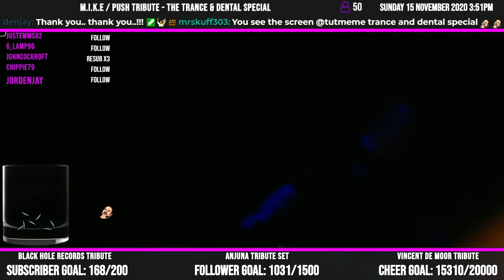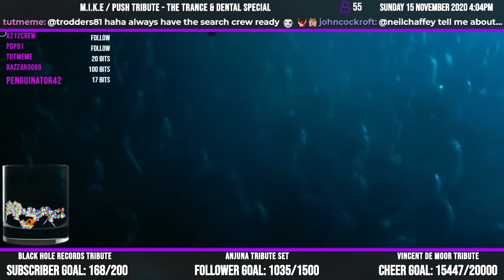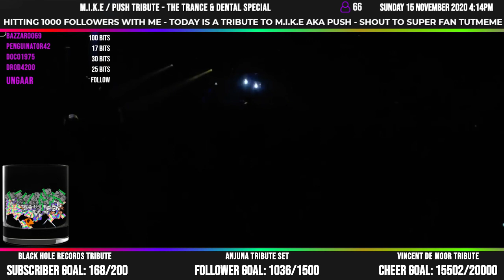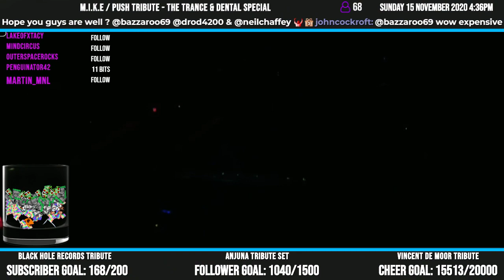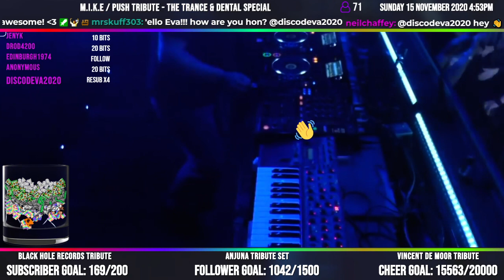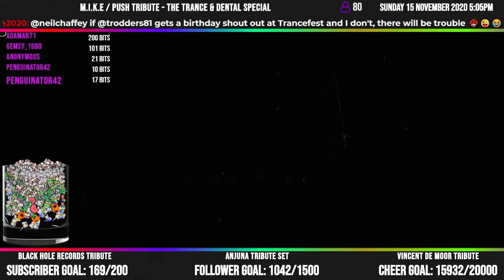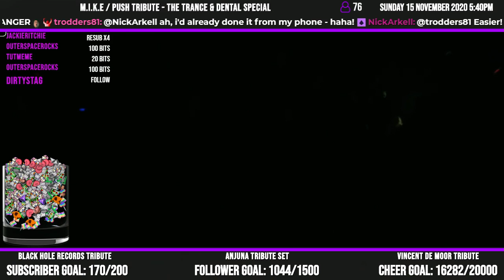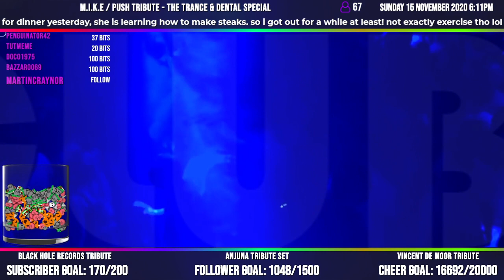THE BEST OF M.I.K.E / PUSH - TRIBUTE SET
The very best of M.I.K.E / PUSH
All the biggest hits from the back catalogue...

Follow Kuffdam & The Club Damage Show at the following links

Thanks and enjoy…. Kuffdam